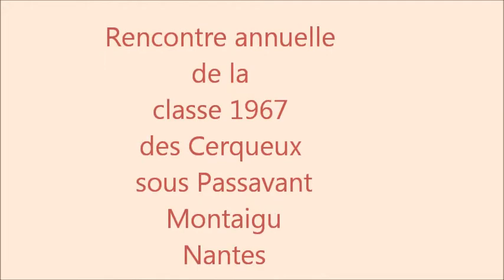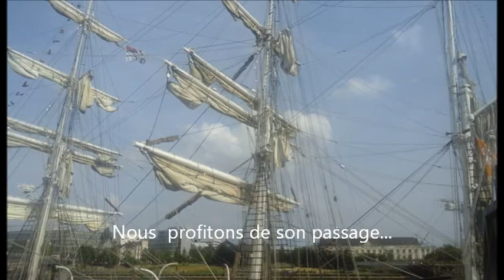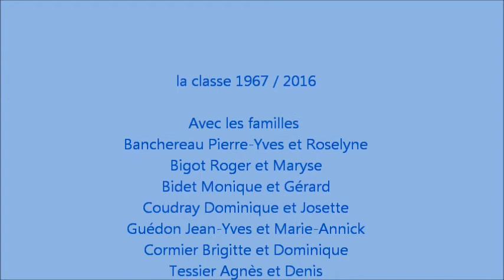Rencontre annuelle de la classe 1967 des Cerqueux sous Passavant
Réception : Roselyne et Pierre-Yves de Nantes.